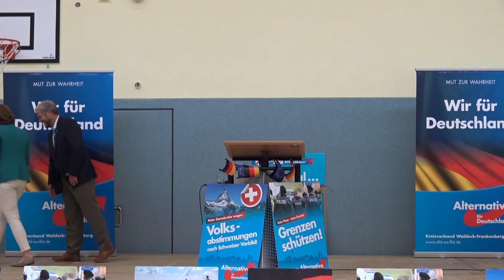Wahlkampfveranstaltung der AfD Waldeck-Frankenberg Teil 4 von 6 (02.09.2017)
Beatrix von Storch während Ihrer Rede in der Nordwaldeckhalle in Külte.